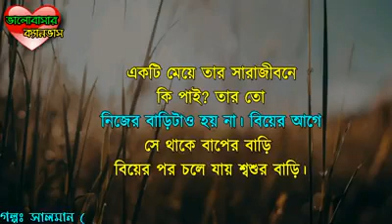কিছু শিক্ষার জিনিস 🤔❤️❤️